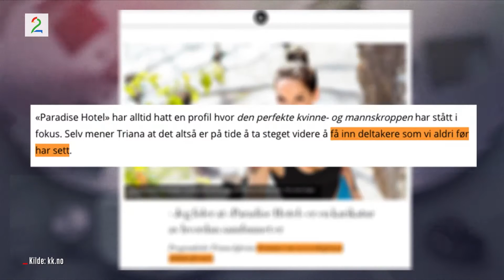Harepus hotell - Even Hveten